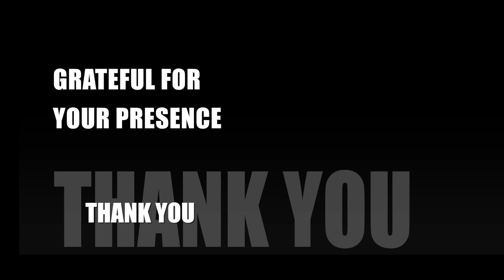NE CONVENTION PHOTO REEL 2023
HEADSHOTS AND MEETING PHOTOS OF THE DETROIT NORTHEASTERNERS TAKEN FOR THEIR NATIONAL CONVENTION